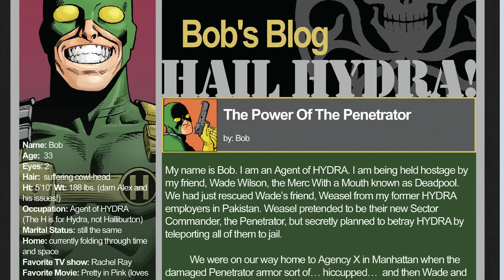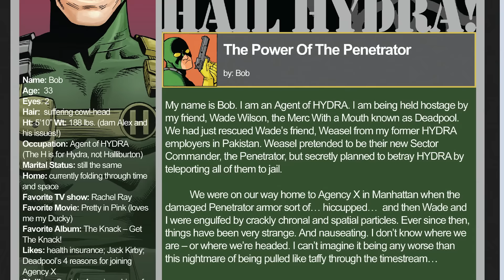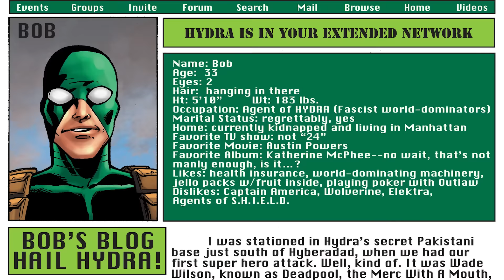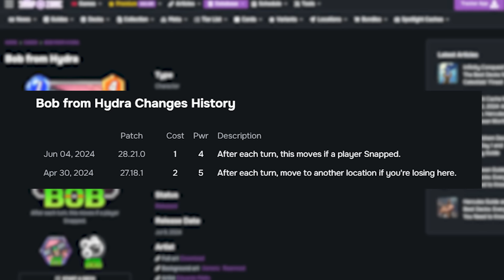Who is HYDRA Bob? - Deadpool's Cowardly Sidekick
In this series, we look at the characters behind the Marvel Snap cards, recapping their origin, their powers, looking at how well they fit their card, and giving you something to read.

This week the spotlight is on Bob Dobalina aka HYDRA Bob, Deadpool's favorite coward.